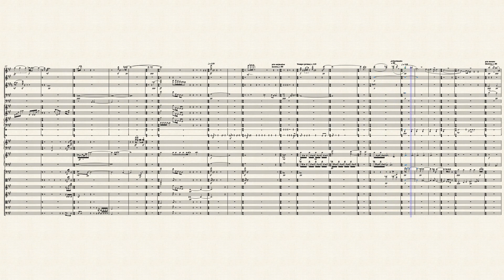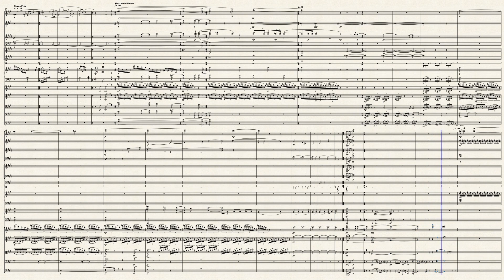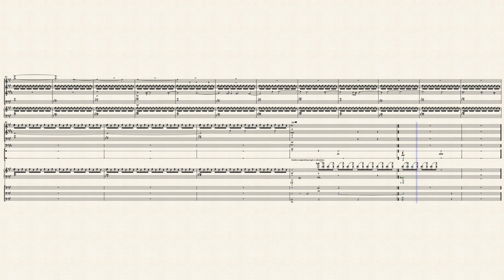FAIRIE'SKISS . THE COURTEOUS DECAY OF DA SITSITDRESS.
Maybe the most spontaneous whimsical thing I've ever wanted to do with nether a trace of  menace but the irony is everywhere .It is Inspired by Matthias Pintscher's Nemeton for percussion and Chute d'Etoile which Ive been talking about for over 10 years on musescore .  I wanted children's music so thisis what I made . the end minimalist  is childish Messiaenlike music  for a YiddishClown pantomine . SITsit Down FISHNETCLOWNMOOFMOUTH/

The prince was a sham and couldn't hold onto all that his fecallikematter-people had stolen . Cinderella wut u go do now? But the Kiss that redeems and kills the old Ear-gunk so daT the New Will of History and IDEA will be born !  SIT DOWN YOU fishClown!
        Cinderella wut u go do now?
Edwidge Danticat enjoys cemeteries . Do You ?